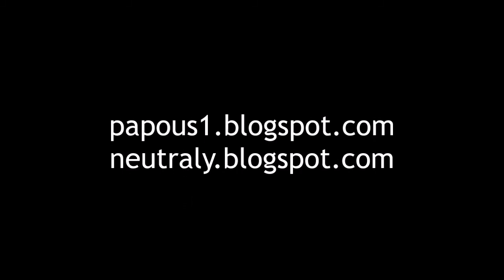Orchid Hunting, se01ep07: JayKay a jazýček jadranský, 22.6.2021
Jazýček jadranský je v Česku velká vzácnost a ve Středohoří se objevil jen jednou  - v roce 1874 na úpatí Milešovky. Jeho výskyt na nespecifikovaném místě v Sudetech v roce 2021 je velká senzace. Botanicus JayKay a jeho support měl díky velké vstřícnosti místních dobrých duší - ještě jednou díky! - být u toho jako první médium.